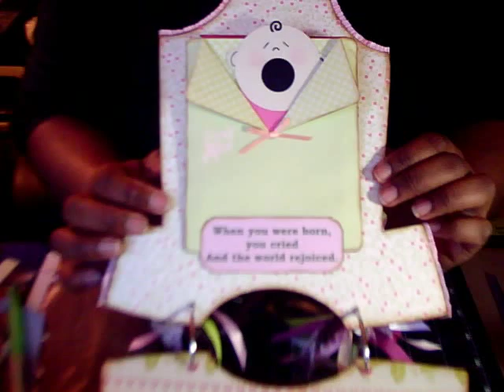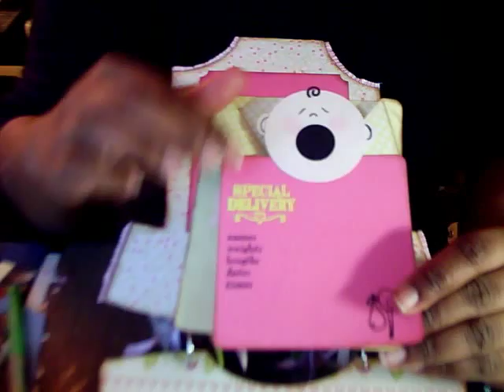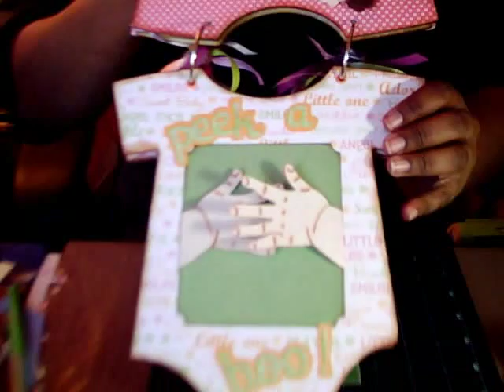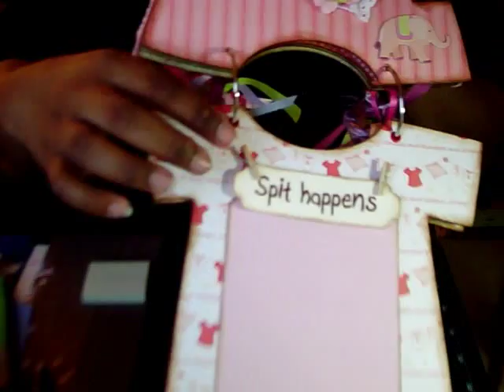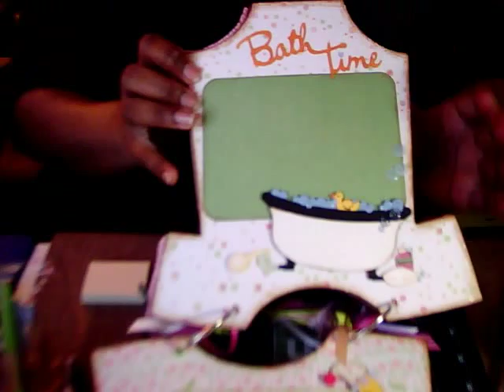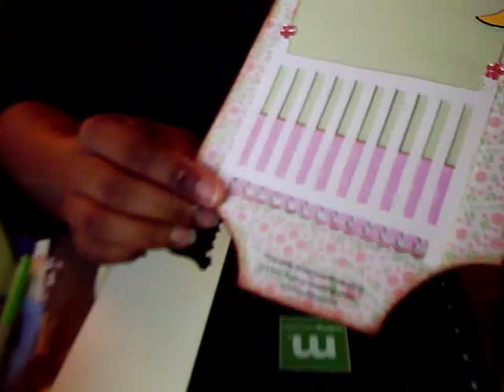Thumbnail 17:40 Not so Mini Baby Girl Onesie Album cut on my Cricut!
This is a mini I made for a customer to give as a gift..I cut the onsie shape on my Cricut. This was filmed back in June of 2011. But due to space restrictions, I could not upload and as I don't have the mini anymore, I could not re-record.